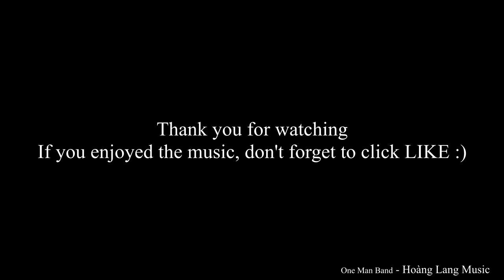The Power Of Love (Jennifer Rush) - Yamaha GENOS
The Power Of Love (Jennifer Rush) - Yamaha Genos music style created and performed by Hoàng Lang Music (One Man Band).